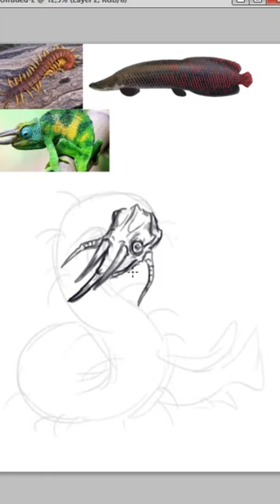Centiama: lizard, arapaima and centipede (Animal Fusions) monster request from@topaztakus982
Hi everyone!
This monster request come from @topaztakus982 , thank you.

In this video i'll be showing you how to drawing Centiama in photoshop, and please let me know if you have any request, question or comments.

📖 YouTube Chapters

00:00 - Intro
00:06 - Drawing Process
00:50 - Centiama: Drawing Result

You are welcome to download the PNG file from the following links below if you want to use them for practice.

✅ MY LINKS